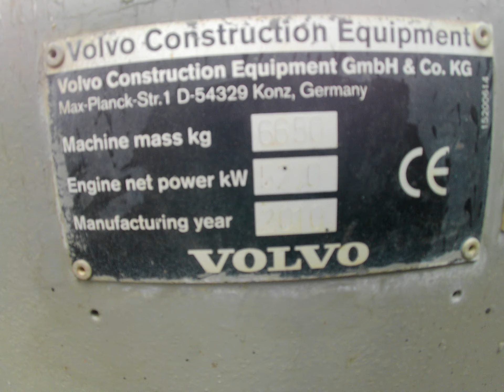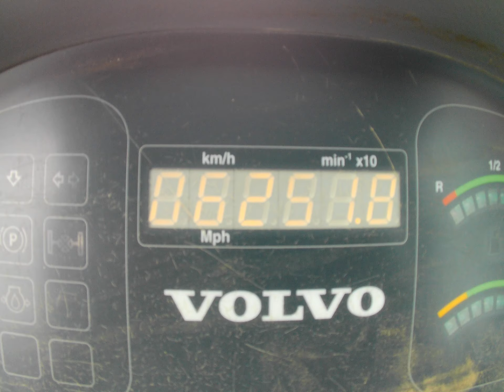CHARGEUSE ARTICULEE DIESEL 700 LITRES - VOLVO DE 2010